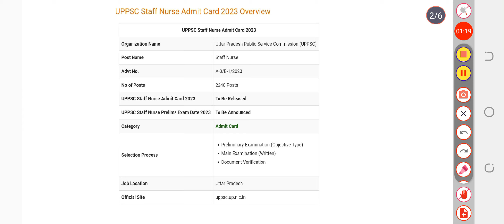UPPSC Staff Nurse Admit Card 2023 | Get Admit Card Link